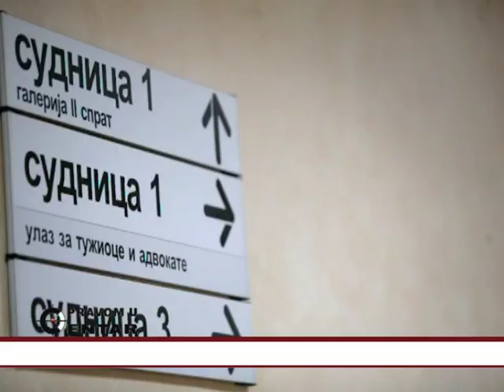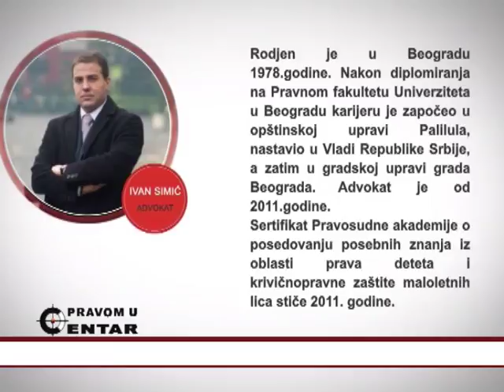EMISIJA PRAVOM U CENTAR 19.06.2017. IVAN SIMIĆ